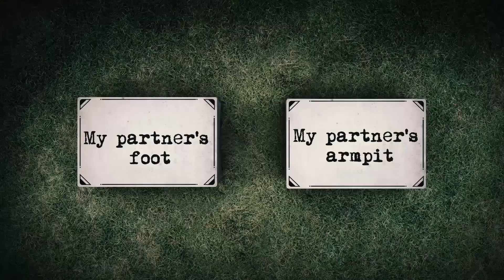Awkward: New M-rated party game for PS4, Xbox One, Switch and PC (Release Trailer)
PLAY AT YOUR OWN RISK
At the end of the 1800s the government declared a global ban on this legendary card game due to an increase in bar fights, divorces, and family feuds. It was political correctness gone mad.

Awkward is the ultimate test on finding out how well friends, couples, and family know each other. Players are asked to answer increasingly uncomfortable questions in secret, while their companions try to guess the outcome.

HEATED CLASSICS! Pineapple on pizza, yay or nay?
RELATIONSHIP CHOICES! What part of your partner do you prefer, body or face?
HORRIBLE DILEMMAS! If you could only save the life of one, would you choose a 1-year-old or an 18-year-old?

Whether you deduce correctly or incorrectly, games of Awkward help players see each other in a brand new light. And your opinion counts: each Awkward question will let you compare your vote to the rest of the world. Banned for over 120-years, Awkward is back, and you can now enjoy this controversial adult card game as a videogame.

QUALITY GAMEPLAY
Featuring the original banned questions, as well as all new content written by Danny Gallagher (Quiplash, Fibbage 2) and Joanna Haslam (Buzz! Quiz World, It's Quiz Time). One to six players can join in, with a huge selection of game modes on offer. Play cooperatively, as teams, competitively, or solo players can play alone to guess how the rest of the world fared with Awkward's controversial questions.

DESIGNED FOR STREAMING
Awkward features innovative streaming technology which lets up to 500,000 concurrent viewers play along in your broadcast on Twitch, YouTube, or Mixer. Thanks to the unique 'Live Show' technology, viewers can participate in the chat, without needing a mobile companion app or having to visit a special website. Your viewers have to guess what you think, and compete to get their names on the top of the leaderboard!

Awkward is the ultimate party game featuring over 5,000 fiendish questions. Do you dare to find out how well you really know each other?